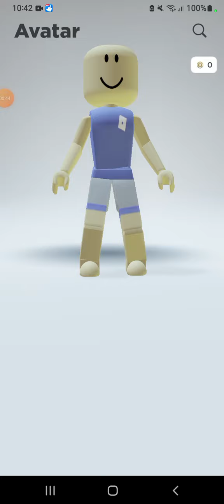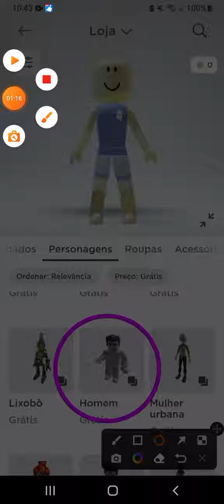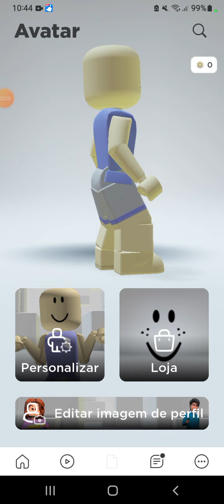como ter esse corpinho super fofo